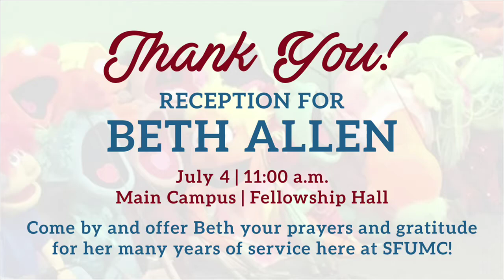SFUMC Worship Service | 2021-07-04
Summer Fruit: Love | Ethan McVay

Here is a link to our online worship resources…bulletins, online giving, previous services, etc.